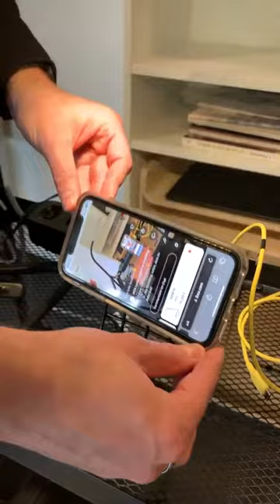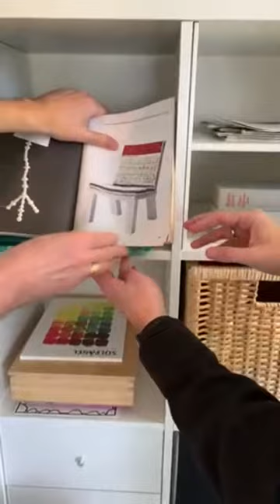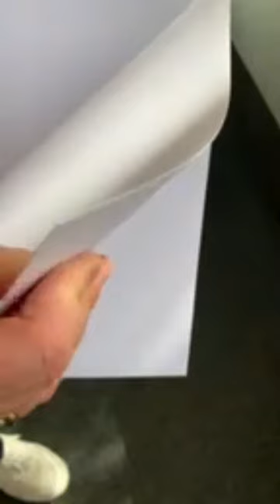Du brauchst etwas mit Rollen? Haben wir.